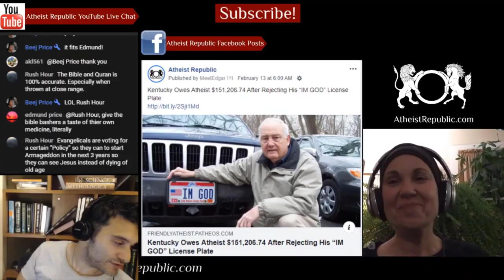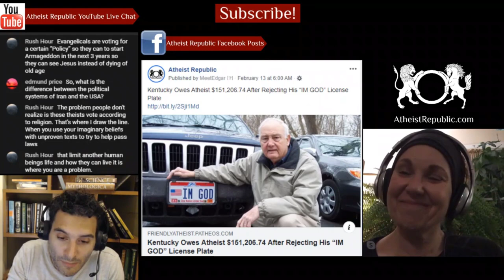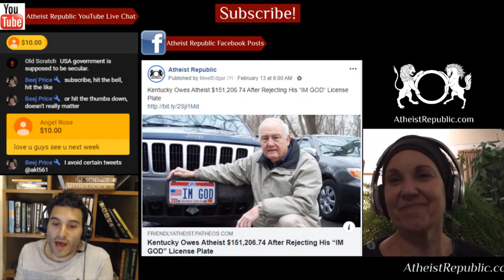Saudi Cleric Says “It is Prohibited to Protest in Islam” 🚫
A prominent Saudi cleric, Shaikh Assim Al-Hakeem, has received criticism over his response to a question posed to him on Twitter regarding the permissibility of protesting in Islam, specifically in light of the on-going demonstrations in the US over the murder of an unarmed black suspect, George Floyd, by Minneapolis police officers. He tweeted simply, “It is not permissble to protest in Islam.” One user countered with the widely known prophetic narration, “Whosoever of you sees an evil action, let him change it with his hand; and if he is not able to do so, then with his tongue; and if he is not able to do so, then with his heart—and that is the weakest of faith”. However, there were also many users who shared Al-Hakeem’s interpretation.

Source: Saudi Cleric Says “It is prohibited to protest in Islam”
Location: Jeddah, Saudi Arabia